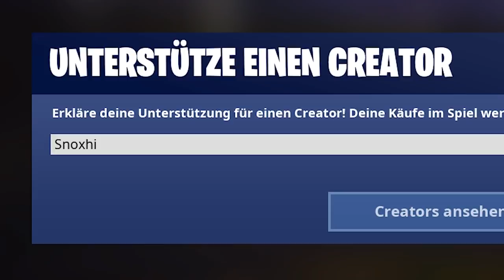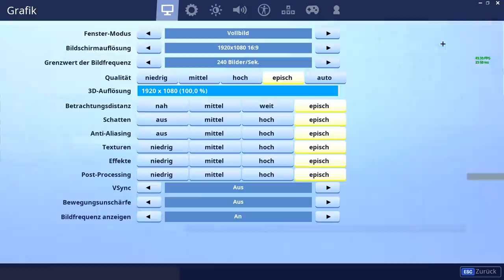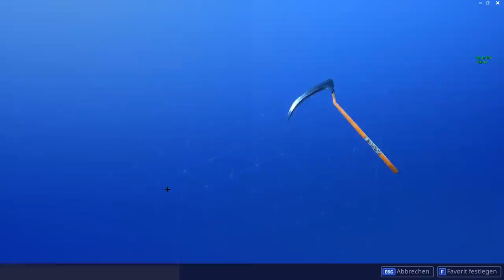Ich zeige meinen FORTNITE SPIND! - Alle Skins, Hacken und Gleiter (Snoxh Spind)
❤️ Unterstütze mich als Creator im Shop mit dem Code: Snoxhi

MEIN XXL FORTNITE SPIND 😱 Heute zeige ich euch meinen Fortnite Spind mit all meinen Skins, Hacken, Backpacks, Trails und Gleitern!